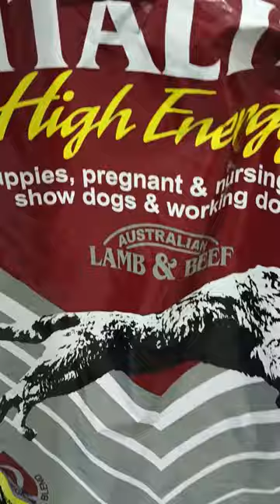Choco tan and dapple dachshund